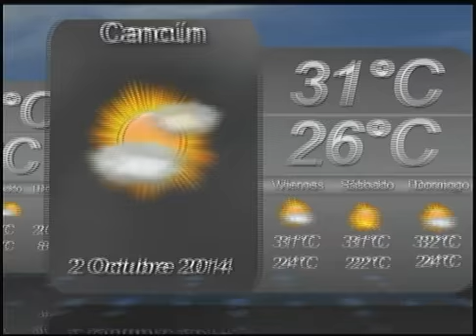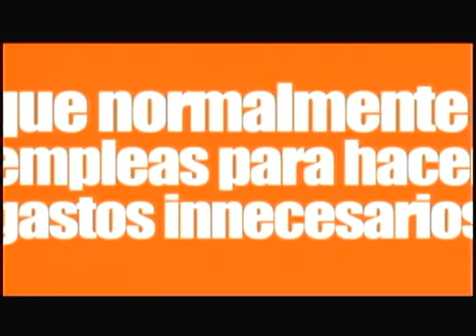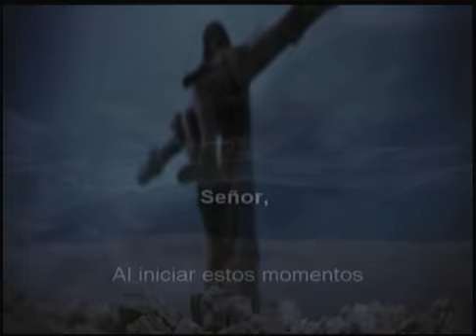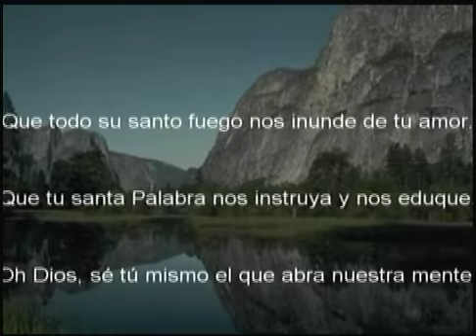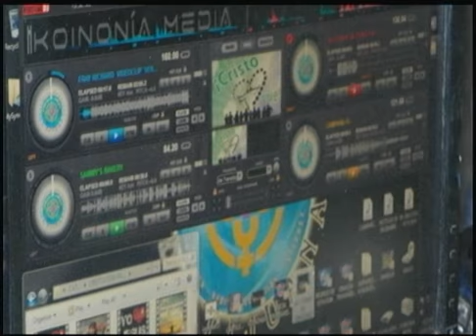TERESITA LISIEUX KOINONIA AGAPE 01 10 14